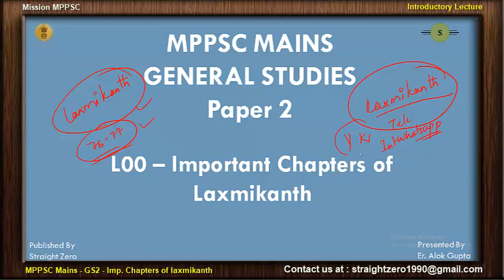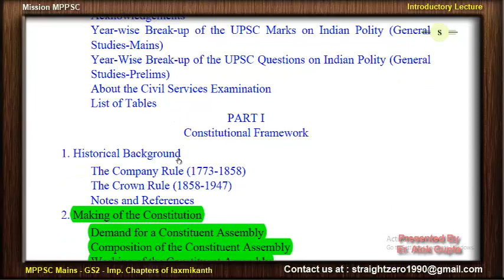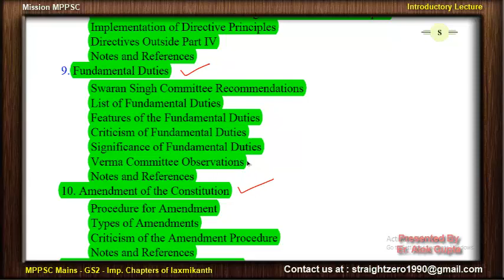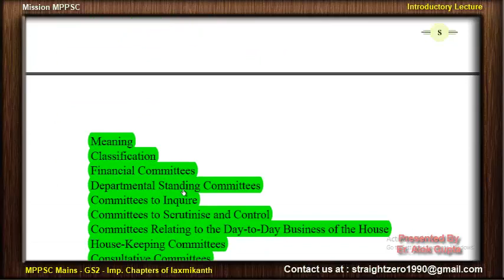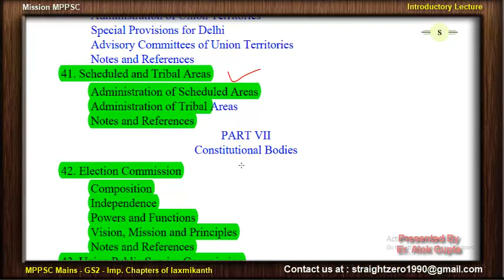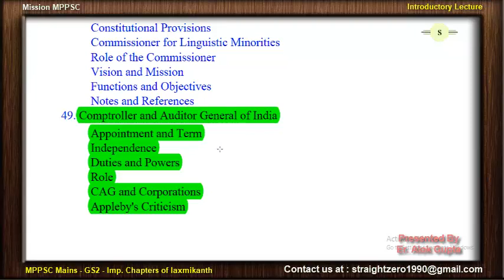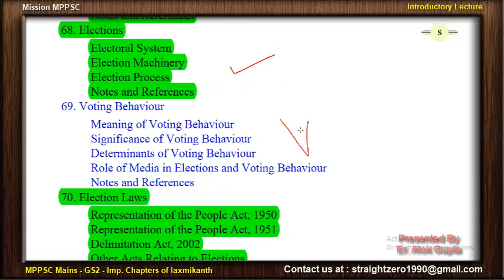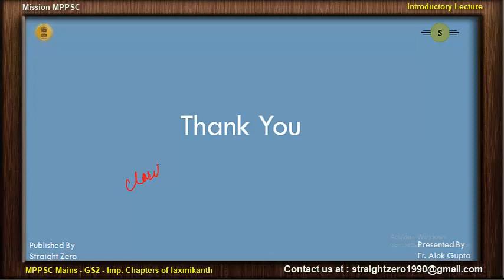Mission MPPSC - MAINS GS2 – Introductory Lecture - L00 - About Important chapters of Laxmikanth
LECTURE on MPPSC Mains General Studies Paper 2 for english medium aspirants...